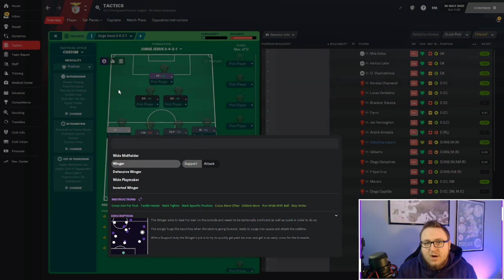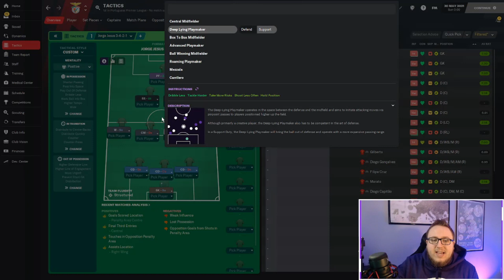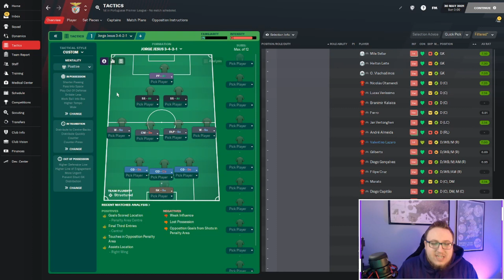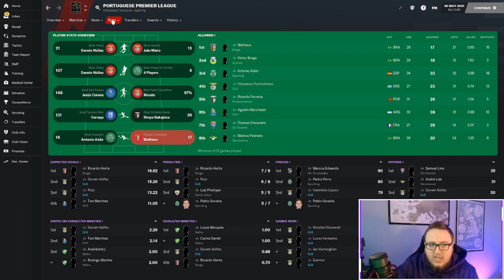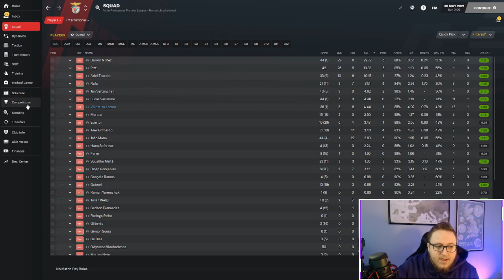Jorge Jesus 3-4-2-1 Tactic - FM21 Tactics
Welcome to the breakdown of the Jorge Jesus 3-4-2-1, it is absolutely insane!